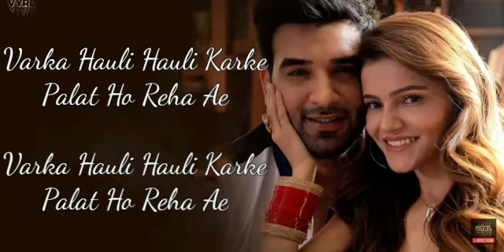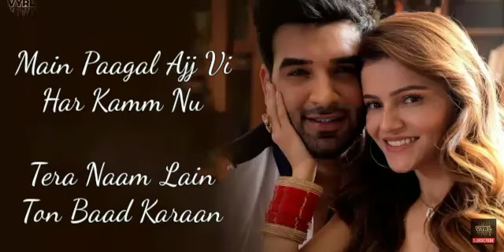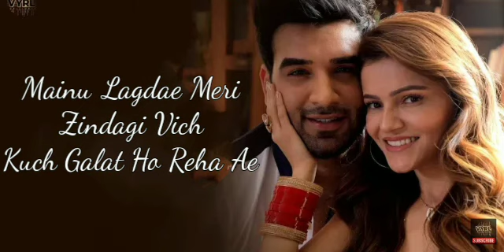Galat - Lyrical Video | Asees Kaur | Rubina Dilaik , Paras Chhabra | Raj Fatehpur | TRU Makers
Galat Lyrics by Asees Kaur is Latest Punjabi song sung by Asees Kaur and this brand new song is featuring Rubina Dilaik, Paras Chhabra. Galat song lyrics are penned down by Raj Fatehpur while music is given by Sunny Vik and video is directed by TRU Makers.

Galat Song Details:
Song: Galat
Singer: Asees Kaur
Lyrics: Raj Fatehpur
Starring: Rubina Dilaik, Paras Chhabra
Label: VYRL Originals

Galat Lyrics

Varka Hauli Hauli Karke
Palat Ho Reha Ae

Mainu Lagdae Meri Zindagi Vich
Kuch Galat Ho Reha Ae

Ho Kisey Hor Da Hona Chaunde Ne
Mainu Jhutha Pauna Chaunde Ne
Main Smajh Gayi Aan Zindagi Cho
Mainu Dhakka Dena Chaunde Ne

Mere Naal Naal Eh Khali Khali
Falak Ro Reha Ae

(Galat Ho Reha Ae)

Main Wakt Kinna Barbaad Karaan
Jad Bewafa Nu Yaad Karaan

Main Waqt Kinna Barbaad Karaan
Main Paagal Ajj Vi Har Kamm Nu
Tera Naam Lain Ton Baad Karaan

Raj Raj Main Yaad Teri Vich
Khud Nu Kho Rahi
Main Ajj Vi Ni Dardi Lokan Ton
Barish Vich Ro Rahi

Oh Dhokha Mere Naal Haye
Ab Talak Ho Reha Ae
Dhokha Mere Naal Haye

Kabhi Kabhi Tere Dard Mein
Haye Sharab Bhi Peeti Hu
Maine Suna Main Tere Chehre Se
Dikhayi Deti Hoon

Mera Jeena Mera Jeena
Haye Zehar Ho Gaya Hai
Mera Dil Mujhse Rooth Gaya
Haye Gair Ho Gaya Hai

Pal Pal Mereya Saanha Da
Haye Katal Ho Reha Ae